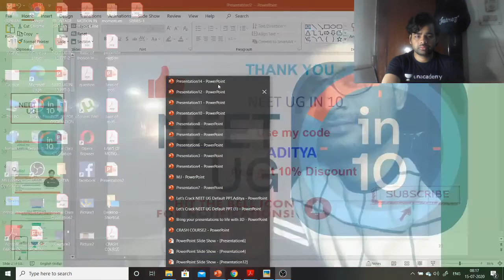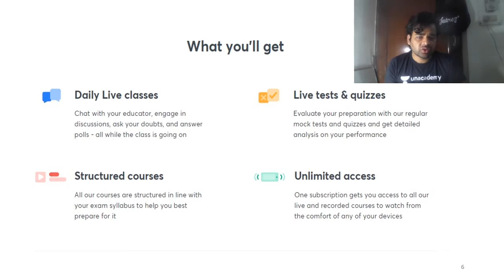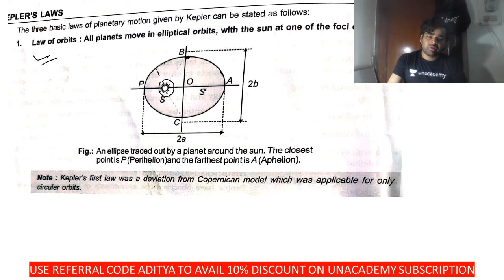Kepler's Law | Part 1 | NEET Physics | NEET UG in 10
This bite-sized video covers the details of Kepler's Law in a nutshell. NEET UG aspirants should utilize these videos for a quick revision and concept clarity. These bite-sized videos are the best for people looking for concise information to crack the NEET UG with flying colors.

Unacademy Subscription Benefits:

1. Learn from your favorite teacher
2. Dedicated DOUBT sessions
3. One Subscription, Unlimited Access
4. Real-time interaction with Teachers
5. You can ask doubts in a live class
6. Limited students
7. Download the videos & watch offline